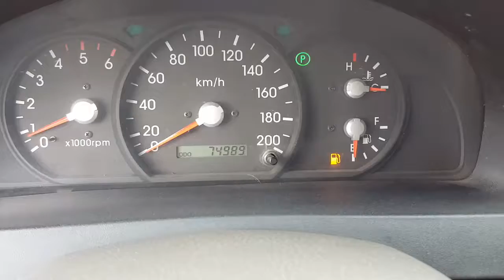[Autowini.com] 2002 Kia Sorento LX 4WD A/T (YD Trading)